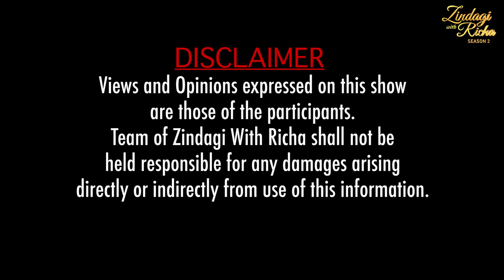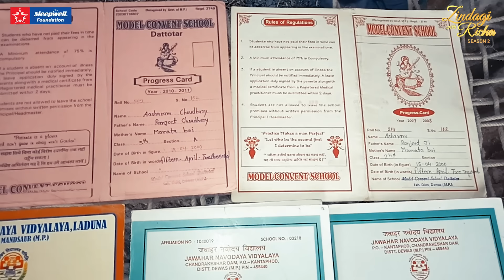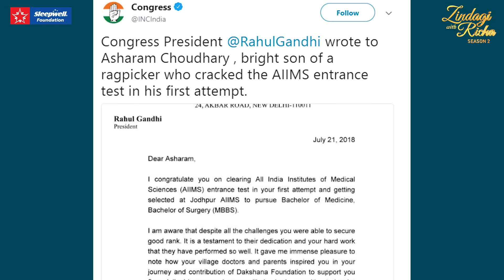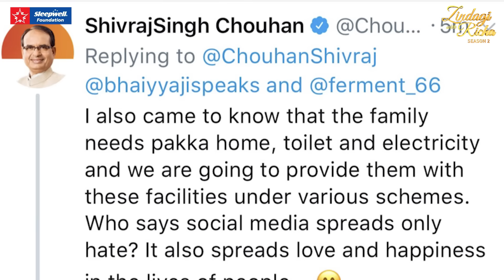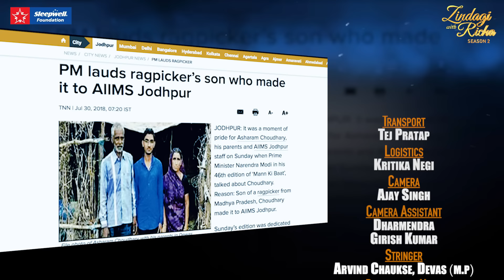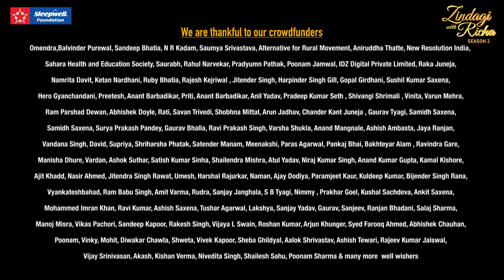Ragpicker's son clears AIIMS entrance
This is a very inspiring story of Asharam, a ragpickers son. How he dreamt of becoming a doctor and fulfilled his dream too.